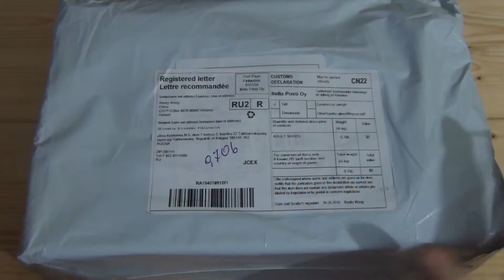Сандали Camel с aliexpress, проверены в походах